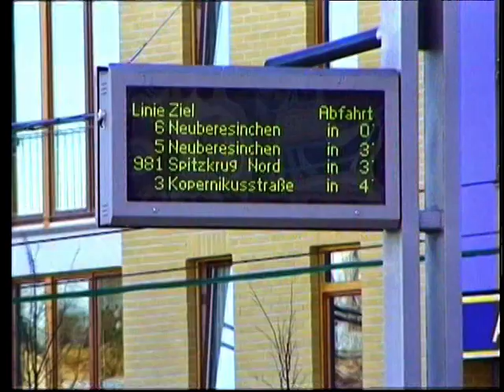Frankfurt (Oder) Erinnerungen Teil 3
Video- und Filmüberspielungen auf DVD und Festplatte --- Frankfurt (Oder) Erinnerungen Teil 3